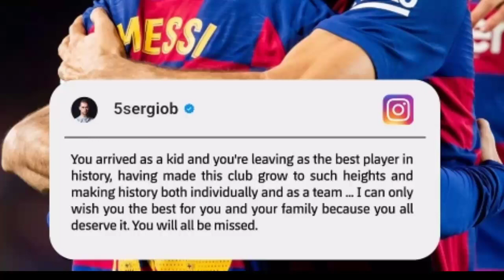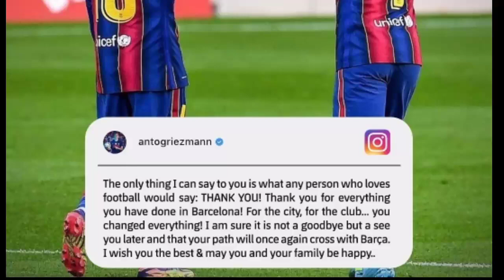Message from Barcelona players and Messi Teammates on Messi Transfer from Barcelona